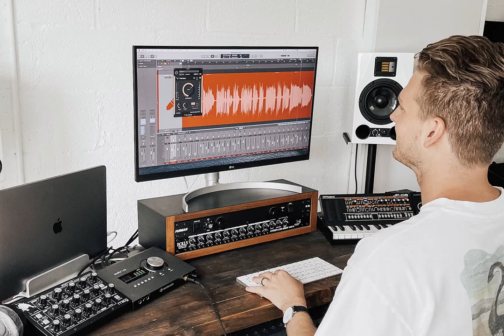Outfoxing the Fox No Copyright Free Action Music for Vlog | copyright free music for videos 2022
Instruments: Synths, Percussion, Bass, Strings, Cellos, Violas, Violins

Feel: Grooving, Driving, Action

You threw a golf ball at me. But I saw that coming, so I had a tennis racquet handy. Then you threw a running chainsaw at me. But I saw it coming, so I had a plexiglass safety cage handy. I see that rabid ferret behind your back... I’ll be in the car.

ISRC: USUAN1700083
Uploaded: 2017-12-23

Vlog Music
Background Music
Film Music
no copyright
no copy music
synthwave no copyright
nocopyright song
music no copy
synthwave music no copyright
vaporwave no copyright
retrowave no copyright
electro music no copyright
electro no copyright
license free background music
music
background music audio
background music website
music to play
downloadable background music
music com
free music
song youtube music
music website
audio music
recent music
music new
latest music
by music
advertising music
music song
hifi music